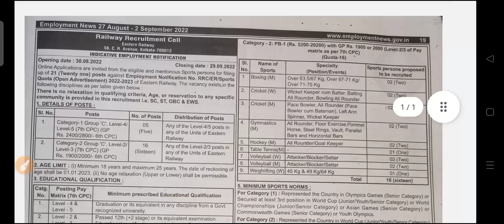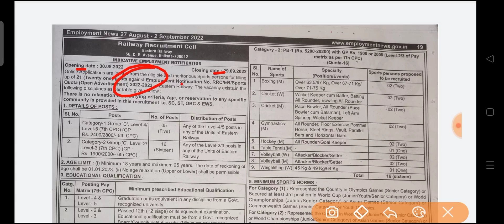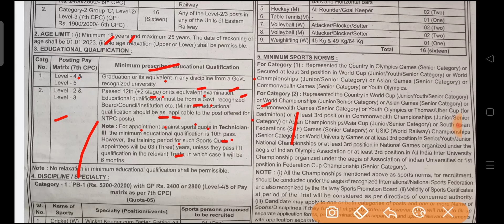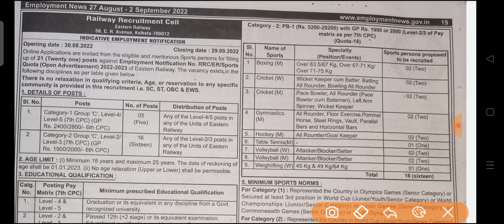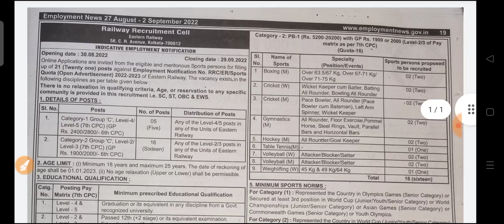ER Railway Recruitment 2022| Eastern Railway Vacancy 2022| ITI Jobs Vacancy| Sports Quota Vacancy